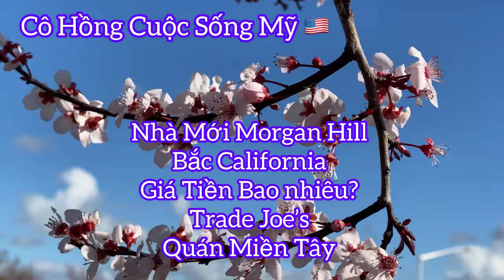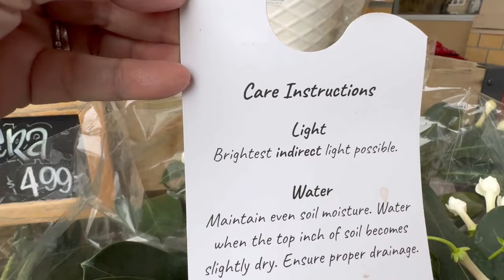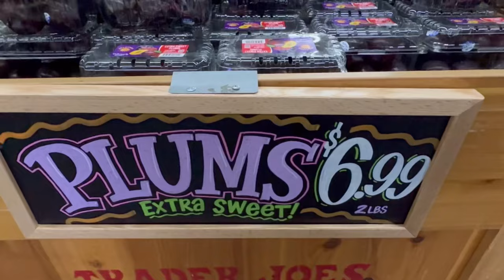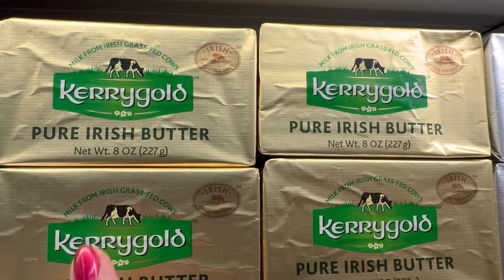Vlog 611: Nhà $3-4 Triệu 4-6,000 Sqft Morgan Hill Bắc California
Quán Miền Tây Nhiều Món ngon 😋 không phải nấu chọn món Thích để mua Ðải Tiệc 🎉